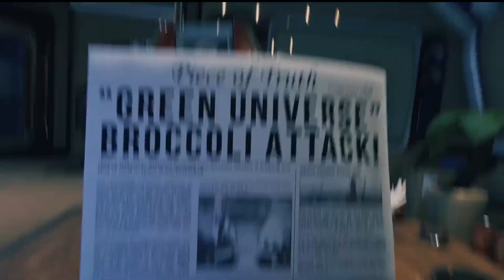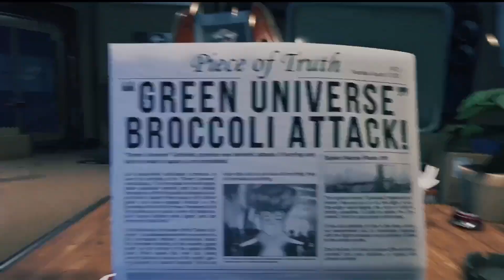TALKING BOOBS?!?! | BREATHEDGE Ep.1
Can Corp survive the furthest reaches of space with the help of his trusty chicken and a talking pair of breasts???